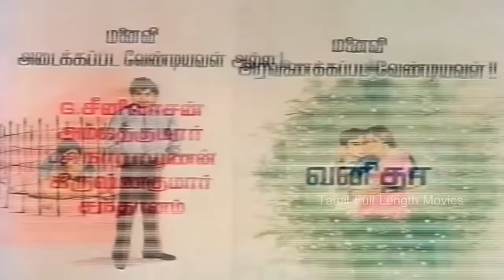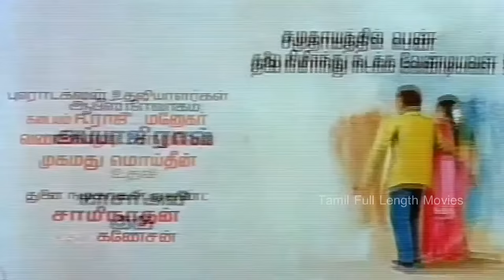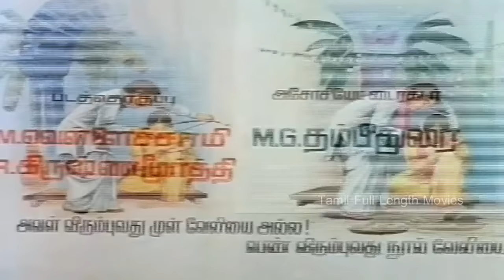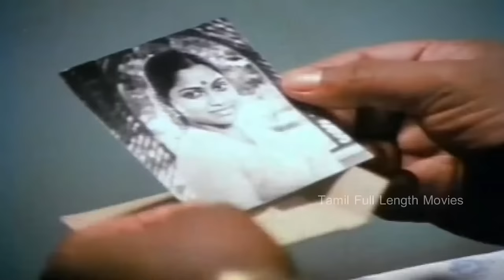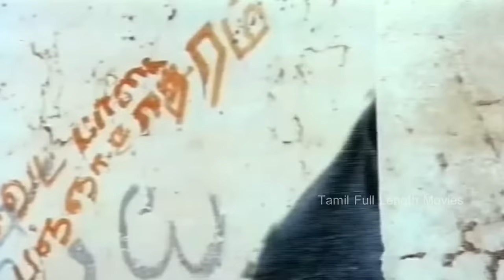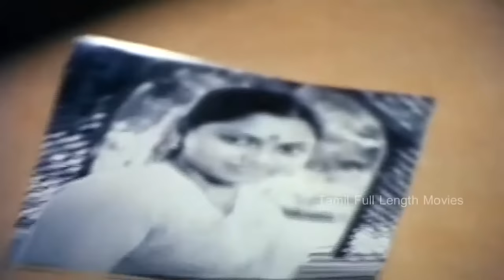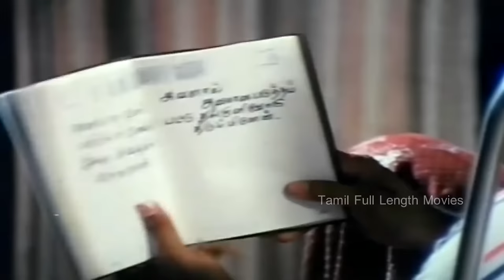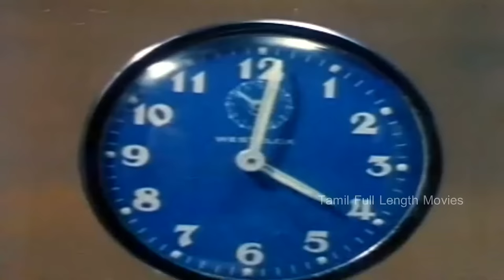Veli Tamil Full Length Movie | Saritha, Rajesh, Sumithra, Sathyaraj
WatchVeli Tamil Full Length Movie

Directed by Durai
Produced by G Lalitha
Starring : Saritha, Rajesh, Sumithra, Sathyaraj
Superhit Tamil movies